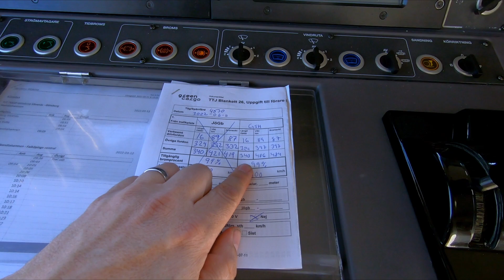Med containers till Göteborg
Följ med i jobbet som lokförare! Nu är det dags för en tur från Jönköping till Göteborg t.o.r.
Jag lyckades få till hyfsade bilder i skymningen också. Tyvärr glömde jag återställa kameran till dagen efter, så det mesta matrialet därifrån blev oanvändbart.
Bättre lycka nästa gång.

Jag har även startat ett instagramkonto till kanalen: @thomas_p_yt